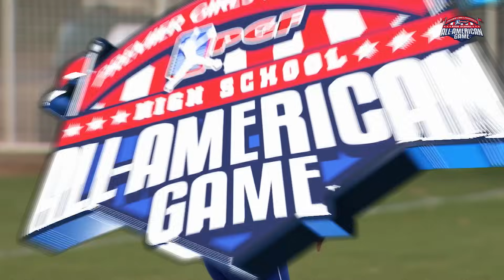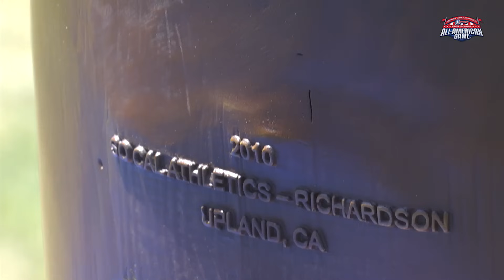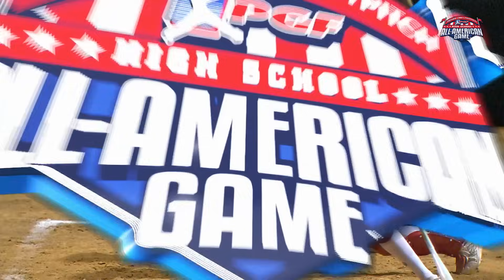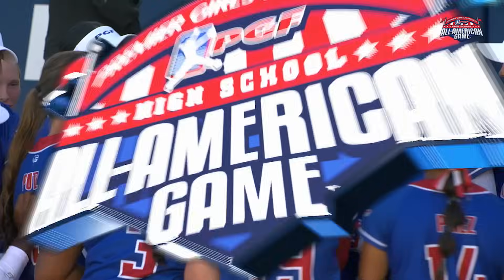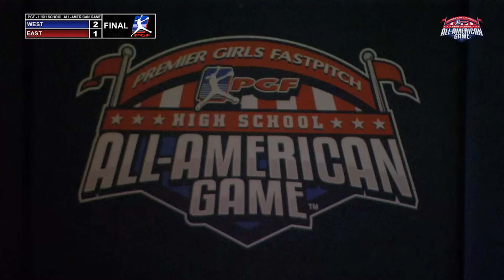2024 PGF All American game (SENIORS)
2024 PGF High School All-American Game (SENIORS)

40 of the top 2024 High School Graduates in the country battle it out in this EAST vs. WEST matchup. The PGF High School All-American Game is the future of the Women's College World Series.